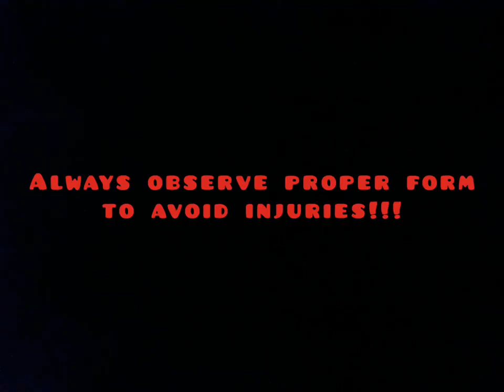GYM ACCIDENTS, INJURIES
Please be safe while doing workout, the only intention of this video is to have some safety while working out. Thank you.